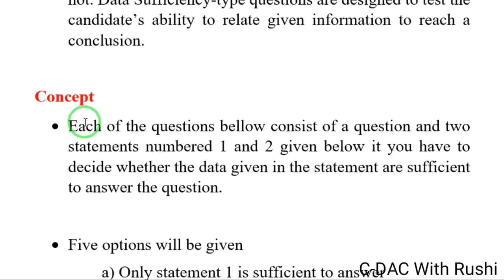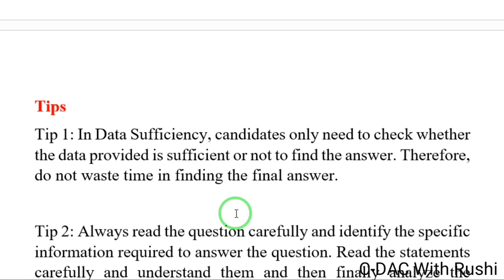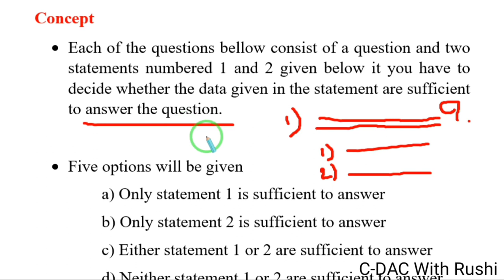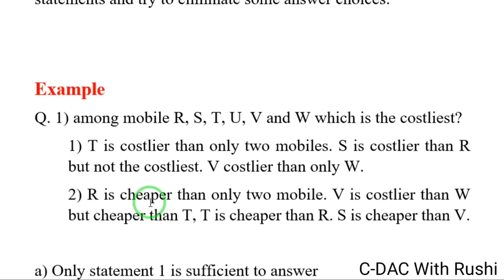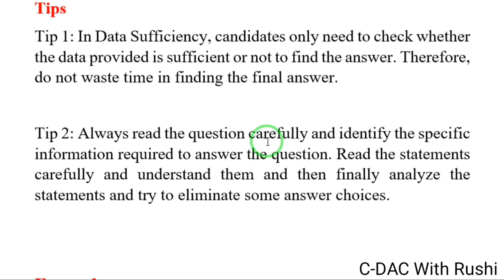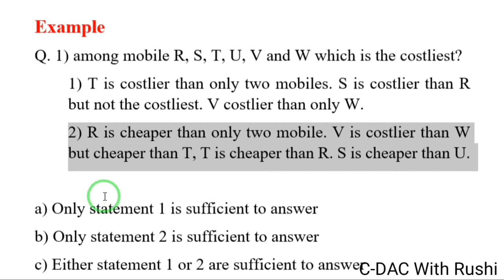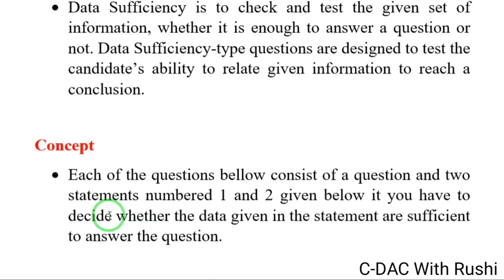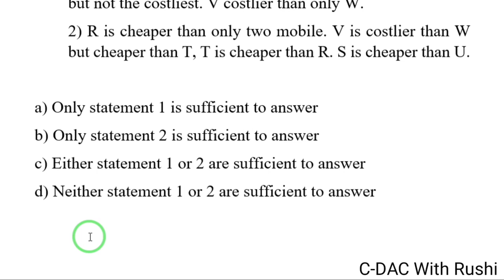44 Data Sufficiency Important Tips & MCQ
Please join Course on Udemy for all nots and videos.
Course Name:  c-dac-pre-cat-course

CDAC - Common Admission Test Syllabus

Section A - English (20 Questions)
2) Reading Comprehension (Passage)
Video link = Join udemy Course
7) Spotting Errors
9) Active and passive voice

Section A - Quantitative Aptitude (15 Questions)
19) Profit & Loss
20) Ratio & Proportion,
21) Partnership
22) Chain Rule
Preview Video link = Join udemy Course
23) Allegation & Mixture
24) Simple Interest & Compound Interest
25) Area: Volume and Surface Area
28) Races & Games of skills

Section A- REASONING (15 Questions)
39) Puzzle Test
41) Sitting Arrangement (Circular Table , Straight Line)

Join Udemy Course
Course Name:  c-dac-pre-cat-course

C-DAC With Rushi